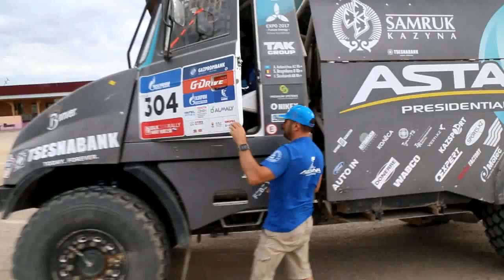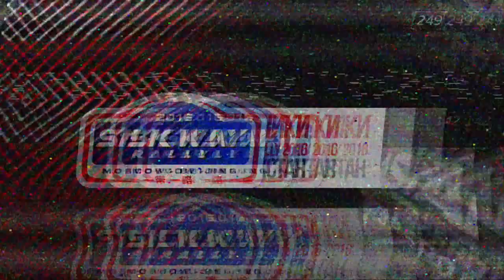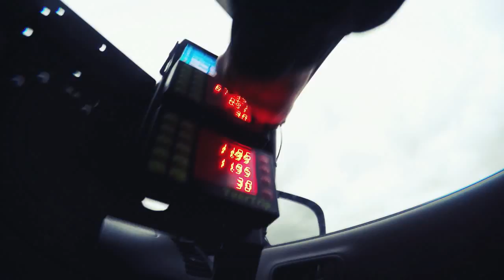SILK WAY RALLY 2016 DIARY #5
Off and on the roads of Russia, Kazakhstan and China